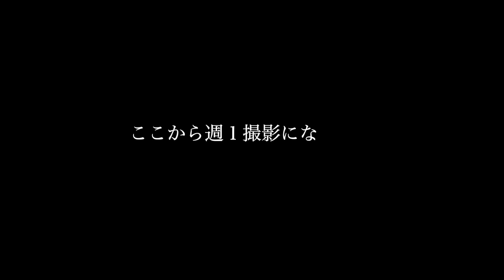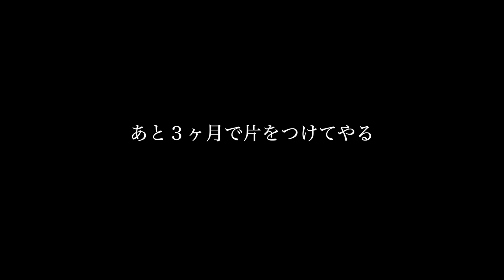脱ステ脱保湿 ６ヶ月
５ヶ月すぎたあたりから異常なほどの汗が出るようになった
特に深夜2時あたりで汗が止まらなくなる

12月の深夜２時に上半身裸でベランダに立って
ひたすら汗がひくのを待つ
その光景は相当異常だと思う

しかも横向きに寝ていると
ベッドに接していない側だけから汗が出てくる
きれいに片側半身のみから汗が出てきて
さすがに怖くなって内分泌科に行ったけど
あまり聞いたことがない感じのようだった
ネットで調べると半側発汗というもののようだ

半年が過ぎて第３ピークが徐々に治り始めて汗も緩和してきた
おそらくここまでのぶり返しは今後はないだろうと思う

そのまま来年は復活の年としたい

■SNS■